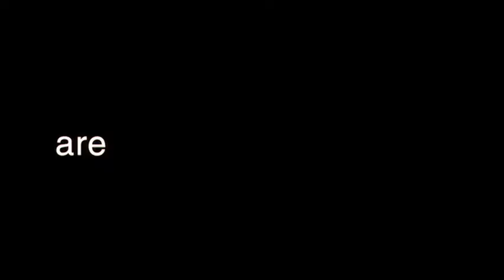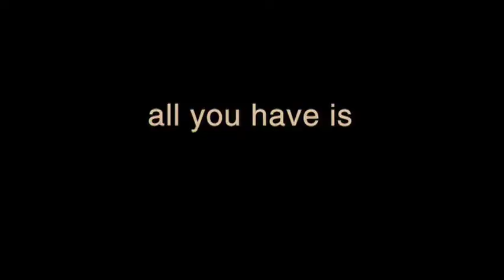Saved! (Original Theatrical Trailer)